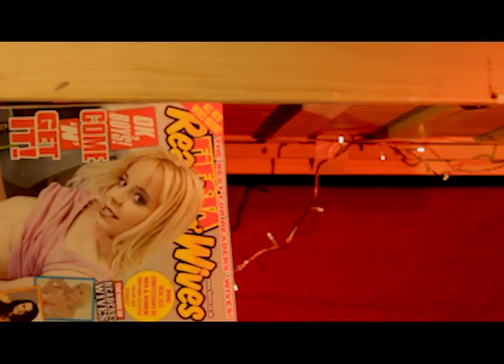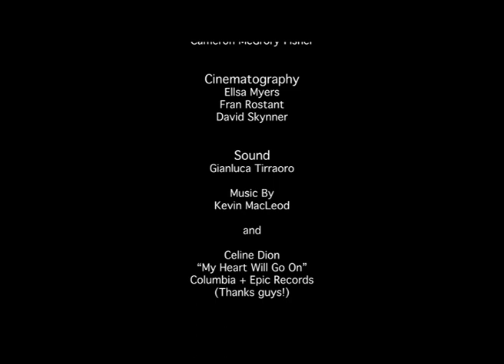The Wonderful And True Adventures of Sock Sock (TWATASS)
Co-written by Conor Fleming and Aslan Herzen

toy story but with socks and bad language

prepare yourselves

(Captioning to be completed soon, my apologies! I started doing them late at night.)

don't let technical theatre students near media equipment

trans rights